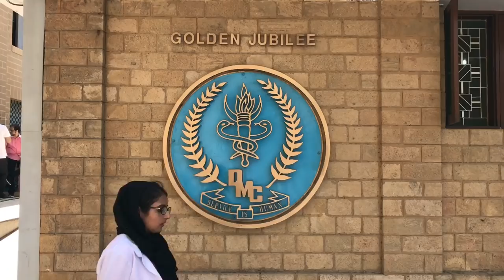Our (Failed) Research Publication in 4th Year of Medschool | Dow Medical College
4th year medical students of Dow university who have nothing better to do.